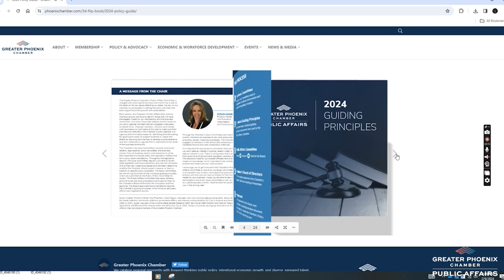2024 Budget & Tax Committee: Issues to Address